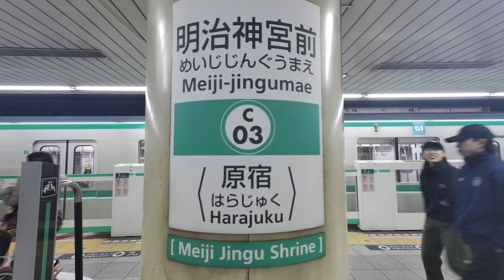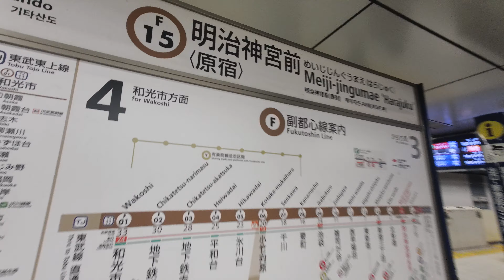【4K乗換動画】東京メトロ 明治神宮前駅 千代田線―副都心線 乗換え PIMI PALM2pro で撮影4K30P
東京メトロ　明治神宮前駅　千代田線―副都心線　乗換え　PIMI PALM2pro  で撮影4K30P
アクションカメラ：Xiaomi　PIMI PALM2pro